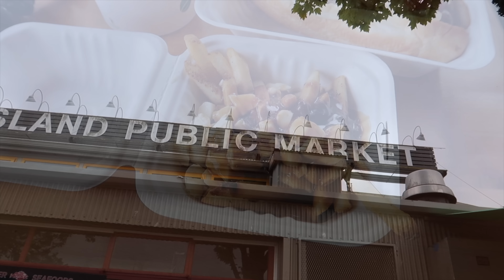Alaska Excursions We Booked For Our Disney Cruise Line Vacation! Our Cruise Plans Explained!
We are under a week away from sailing to Alaska with Disney Cruise Line and in todays video we are discussing what activities we have planned for this cruise and what excursions we have booked! We discuss what the excursions entail and how much they cost!